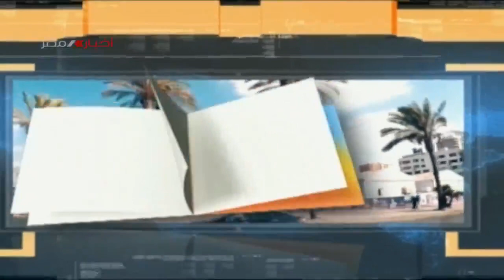برنامج ملفات ..9-12-2022